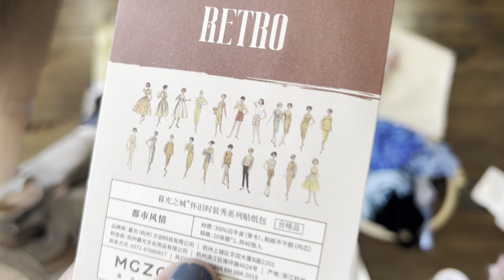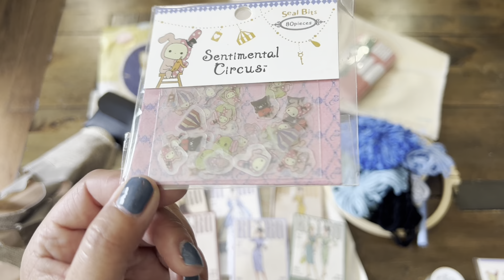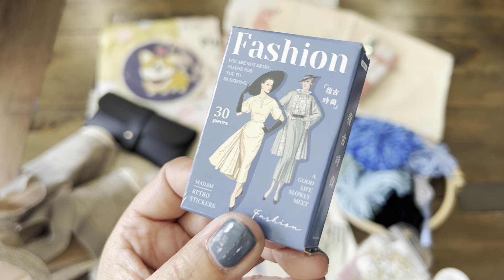CRAFTY AND MINI FASHION TEMU HAUL